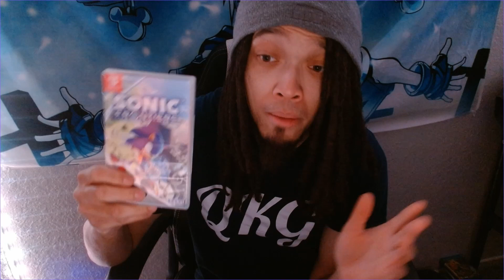Sonic Frontiers Nintendo Switch Review | How's This Port??